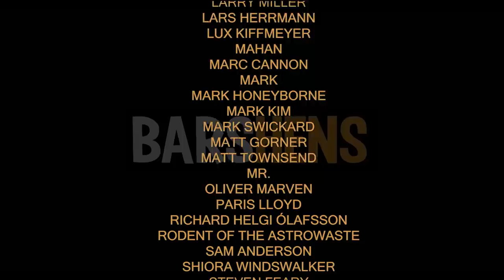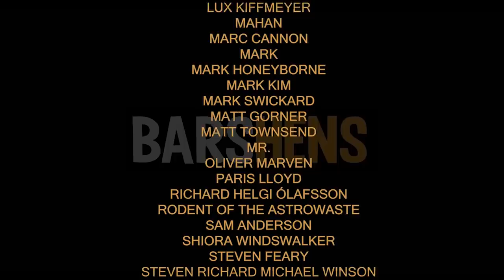Tasting names & nuclear war ft Julie McDowall - Episode 19 | Barshens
This week we are joined by Julie McDowall. Julie can taste peoples names, yes, we are serious, she has synesthesia! Also she has a very keen interest on nuclear war and in the past dating interesting characters! We hope you enjoy our chat as much as we did.